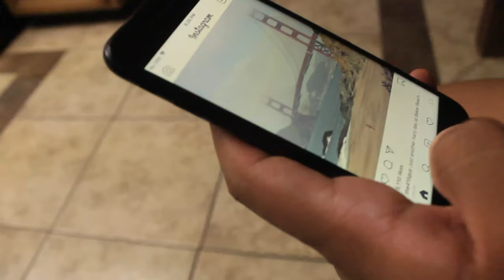Road To Golden Trailer# 1 - JTP Studios Documentary.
My friend Martin and I are directing this project!

2 years ago the world changed and with that so did our lives. However, throughout the past 2 years, a lot has happened which has altered our lives in unimaginable ways. Watch our documentary based on student experiences and retrospectives from the class of 2020. Premiering on YouTube 3.31.22. roadtogolden jtpstudios documentary #2020